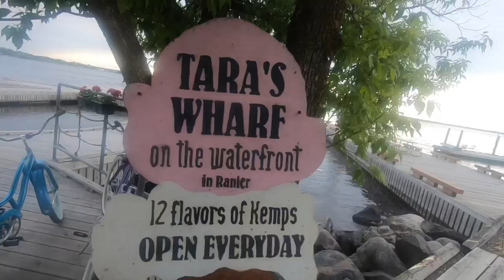Farm Series Episode 4: Blowing Up a Golfcart!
The stunts performed in this video were totally done by professionals that recommend you do this at home